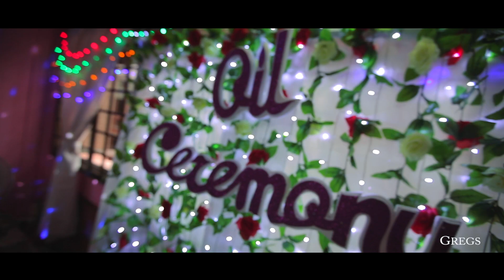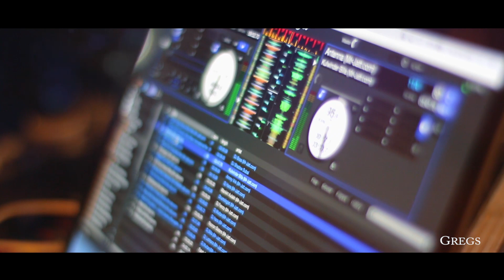The Cutest Punjabi Wedding of Narmeet & Asvin 3rd.. Dec 2016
Pumped up the volume...and watch it on HD... You cant miss this!!! Must watch.

BY: GREGS VIDEO SDN. BHD.
"Your Story, Our Cameras. Your Vision-our Mission"